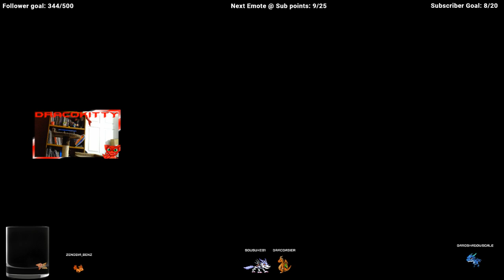Let's Play The Witcher 3: Wild Hunt with DracoAsier Episode 100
Internet issues are persisting, sorry for the weird cutting of these videos from Episodes 92 - 100